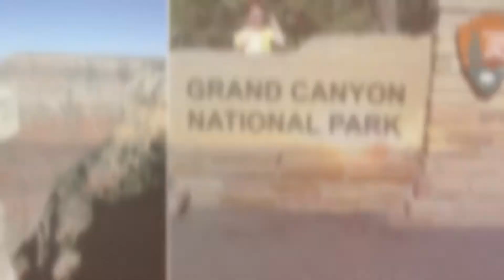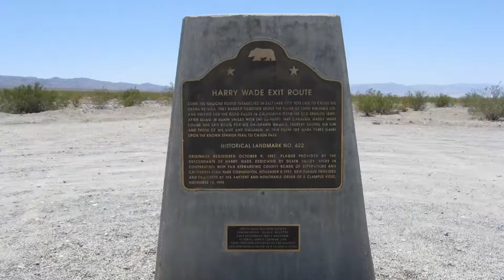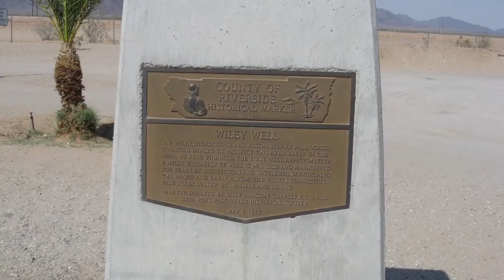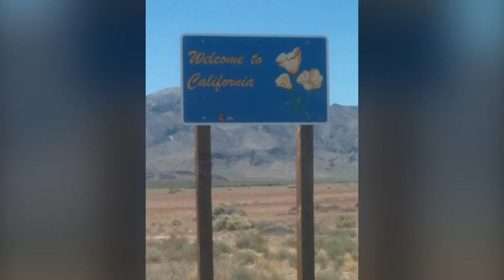Southwestern Baseball Road Trip 2011 - TWE 0199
Episode 0199 - In this episode Arty 84 looks back at the year 2011 and his trip to Petco Park, Angle Stadium, Dodger Stadium and Chase Field , along with stops at the grand canyon and Vegas.

Arty and Suzi has some cool POV ride video and drone video.

Equipment:
I Phone 11x Pro
I Phone 7x Pro
I Movie for editing